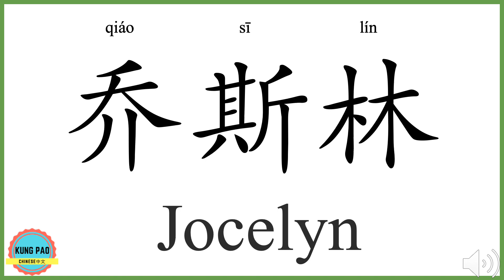How to say my name Jocelyn in Chinese?